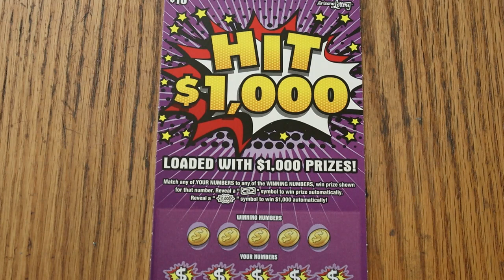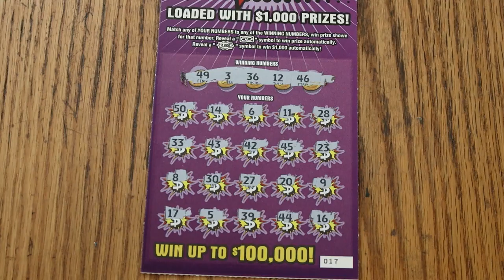ARIZONA LOTTERY💥DAY 13💥HIT $1,000💥